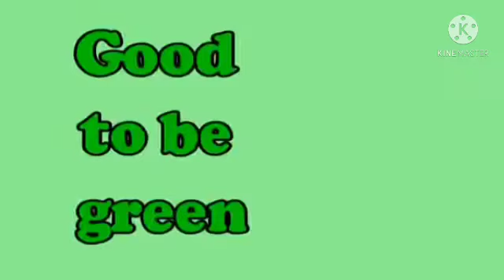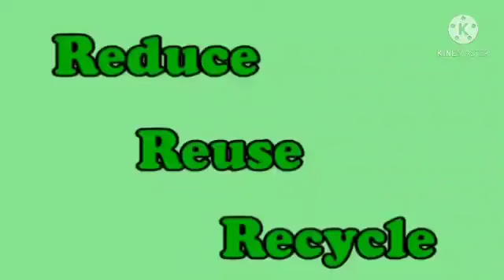English poem Earth Day April 24, 2023